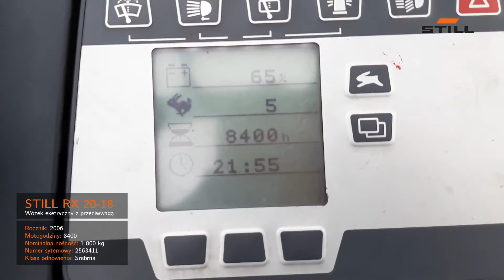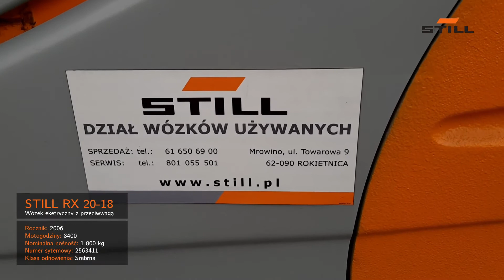DWU Mrowino 516213005110